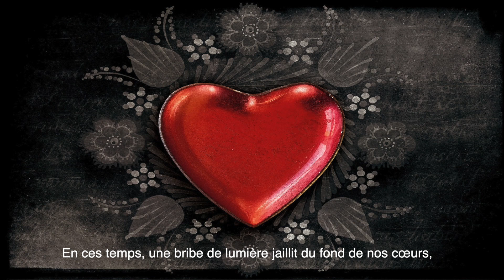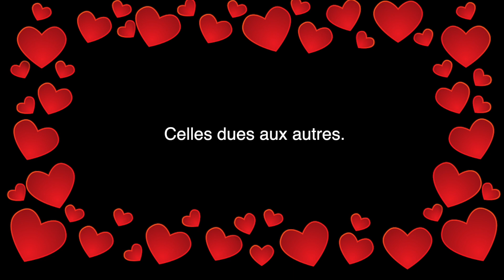POEME BRICE ET RAHMA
Dans l’histoire d’une vie, nos trajectoires personnels raisonnent parfois comme un amas de déception, désillusion, perdition, perturbations.
Alors, sur le chemin, n’apparaissent que peur, pleurs et leurres. S’éteignent les bonheurs et les lueurs.
L’on se perd à nager dans une marre sombre de décombres à l’ombre des pénombres. D’humain, il ne nous reste plus que survie, plus de vie…!
En ces temps, une bribe de lumière jaillit du fond de nos cœurs, nous interpelle, mais nous l’ignorons, ses cris, stridents pourtant, sont inaudibles : l’étincelle est amour.

S’aimer:
au nom d’un devoir sacré pour soi, pour s’acquitter d’une dette: la vie. S’aimer à en chérir son cœur, à en frémir, c’est célébrer l’existence.
L’amour pour soi se tire de ses tripes, au plus profond de l’âme, pour irriguer le corps et le cœur, être leur arrosoir.
L’amour pour soi est la forme première et ultime de passion. Il ouvre la portes aux autres amours: celles dues aux autres.

Il est des amours murs,  qui sont souvent durs,
Il est des amours saines, car provenant du sein,
des amours naives, neuves, à la fleur de l'age,
Non flegmatiques, ni prodigues
Mets-y du tien , si tu veux son sien,
saint Valentin ! Ou Saint argent teint!
Il était si simple, si ample,
si vrai d'un air frais.
Non délétère ni amer mais du goût d'une mère.
L'amour d'une mère frère! Incomparable sur terre !
A cet ère, amour air, la chance peut-être ? Un vol sans turbulences.